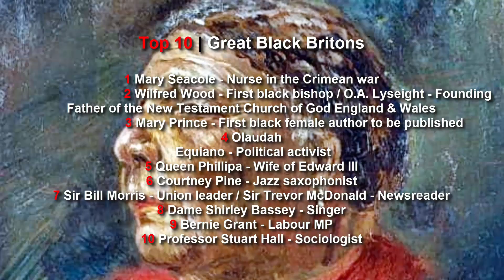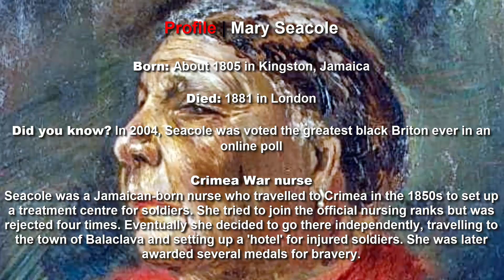Who is Mary Seacole and why is Google paying tribute to her with a Doodle?